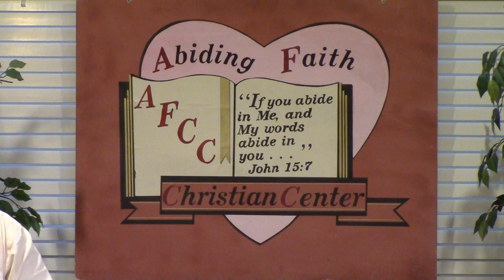Changing Your Circumstannces by Changing Your Mind #1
Minister Patricia Hamer says " I am so blessed to be married to Pastor Rodney M. Hamer. This is a continuation from 5/12/16 video #1 of "How to Change Your Circumstances by Changing Your Mind." You are going to want to take notes."